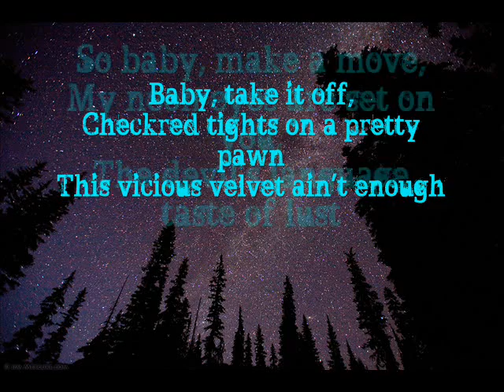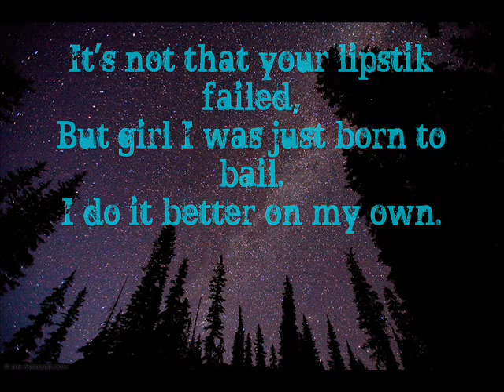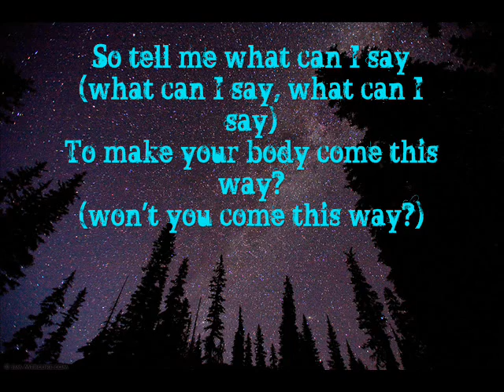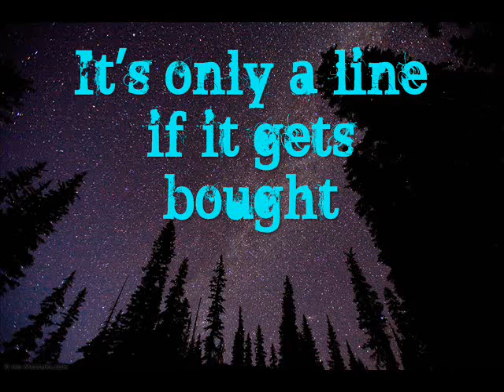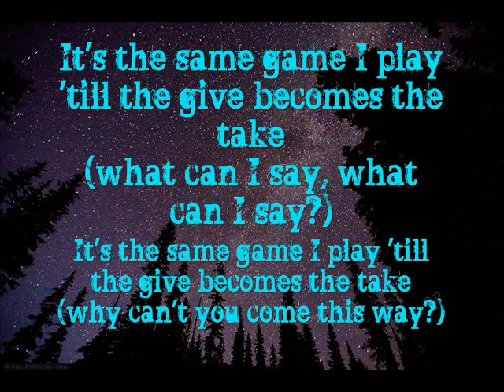The cab - High hopes in velvet ropes + lyrics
High hopes in velvet ropes by The cab, with lyrics. : )